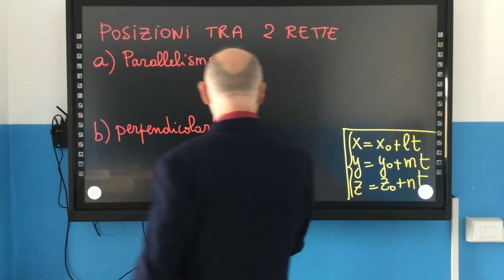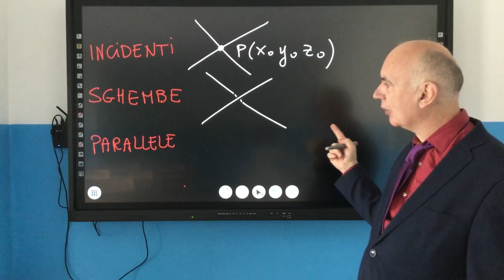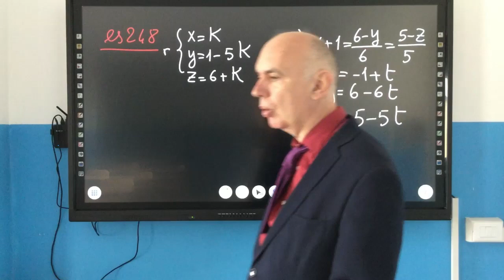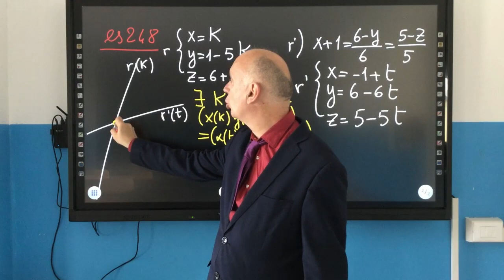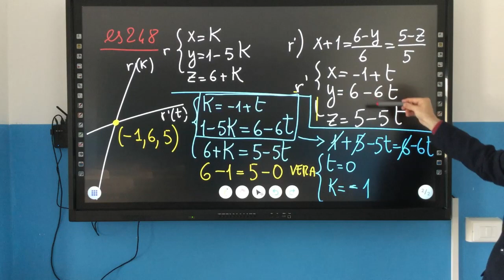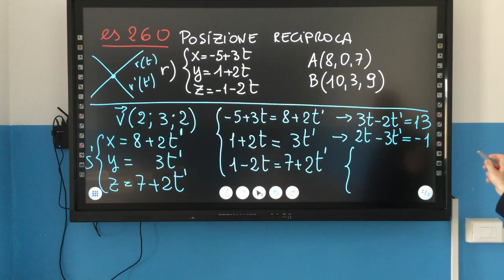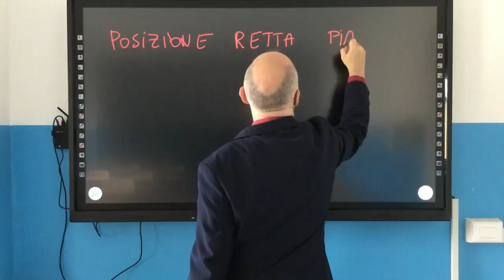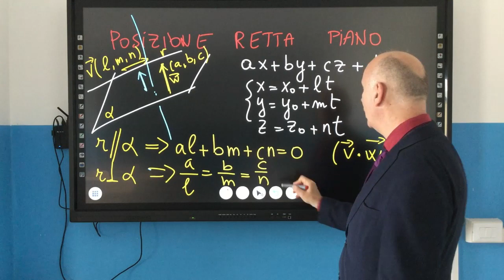4 Retta spazio 2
Proseguiamo in questa seconda parte con altri esempi sulla retta nello spazio cartesiano.